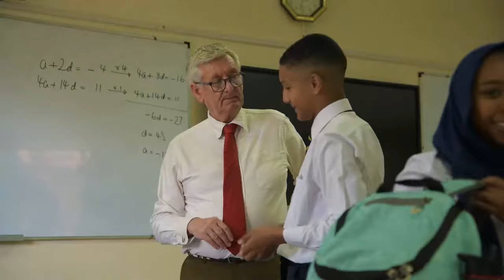A day in the life of Ryan Gontier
Come along as we document a typical day in the life of a Peponi School Pupil! From early morning lessons to the evening activities sessions, this video offers a unique perspective on the daily routine of a Sixth Form pupil at Peponi School. Watch as Ryan balances a demanding classroom load with extracurricular activities and social life. See how he manages his time and stays organised to meet deadlines and achieve academic success. Whether you're a current pupil, a prospective pupil, or just looking to relive your own school days, this video offers an engaging and informative look at the daily challenges and rewards of being a pupil.